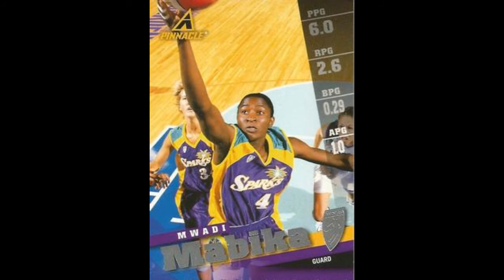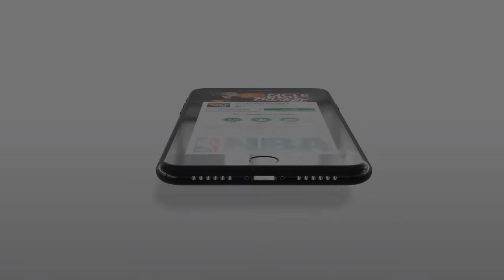souvenir Pourquoi Misi porte le numéro 4 de Mwadi Mabika ?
Pourquoi Misi porte le numéro 4 de Mwadi Mabika ?

Vous êtes fans de basket, vous êtes fan de NBA, vous avez toujours rêvé d'avoir une radio EXCLUSIVEMENT dédié à votre sport favori. ça se passe sur Radio NBA N°1 sur le digital 24h/24, 7jours/7

La Radio NBA Radio HOF Basket disponible sur application GRATUITE Oncle Phil Basket, TuneIN, Itunes, GooglePlay, Amazone Alexa, Youtube, Spreaker, et SKY Box ou alors DIRECTEMENT à partir de notre site internet

Retrouvez L'INTEGRALITE de nos Talk-shows en LIVE ou sous forme de PODCASTS